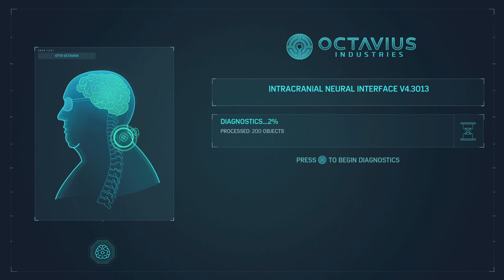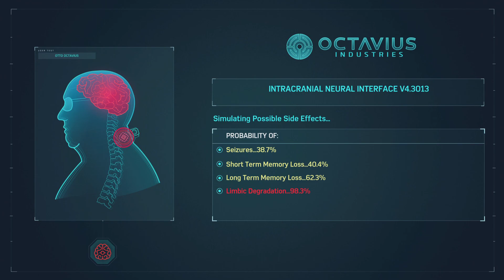DR. OCTAVIUS' VILLIAN ARC! - Marvel's Spider-Man Remastered Part 11 (PS5)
After Dr. Octavius’ lab got shut down by Norman Osborn, he enters his villain arc to exact his revenge on Osborn.